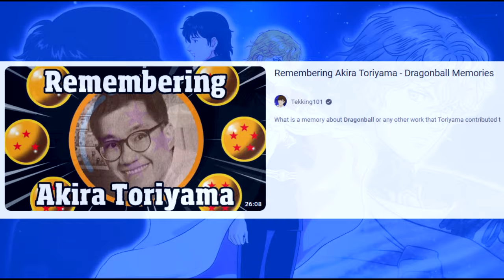Dragonballtards #42: Remembering all the fond memories you had with Toriyama